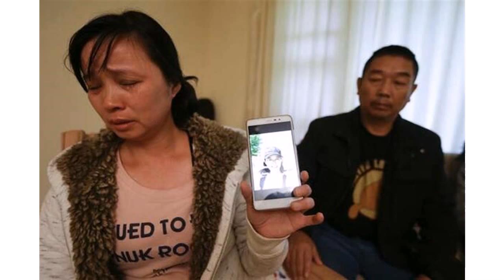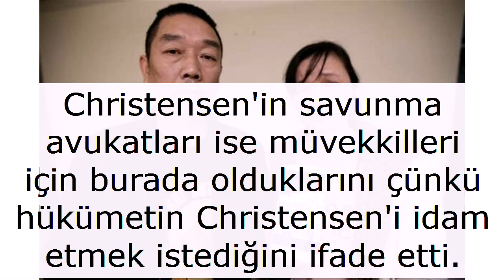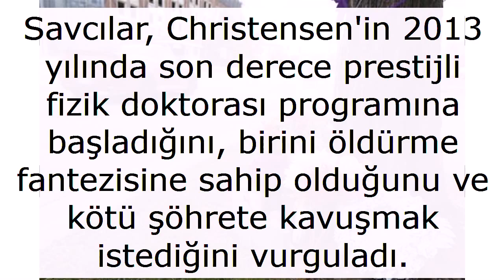Her satırı iğrenç Cinayet fantezisi kan dondurdu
ABD'nin Illinois eyaletinde yaşayan 26 yaşındaki Yingying Zhang, Brendt Christensen tarafından önce beyzbol sopasıyla darp edildi.

29 yaşındaki cani adam beyzbol sopasıyla darp ettiği Yingying Zhang'i daha sonra kafasını keserek öldürdü.

Genç kadının cansız bedeninin nerede olduğu bugün bile bilinmiyor.

Haziran 2017'de gerçekleşen korkunç infazın duruşması 24 Haziran Pazartesi günü görüldü.

Peoria Bölge Mahkemesi'nde görülen duruşmada jüri üyeleri 90 dakikalık görüşmenin ardından Christensen'i adam kaçırma, tecavüz ve cinayetle suçladı.

Christensen, jürinin hakkında verdiği kararı dinlerken duygularını belli edecek herhangi bir harekette bulunmadı.

Jüri üyeleri Christensen'e verilmesi gereken cezayı önümüzdeki günlerde karara bağlayacak.

Duruşmanın ardından kameraların karşısına geçen Zhang'ın babası, jürinin verdiği ve vereceği kararları adaletin sağlanması yönünde bir adım olarak gördüğünü söyledi ve geçen iki yılda kızlarına olan özlemin arttığından bahsetti.

Tam da bu esnada cinayete kurban giden genç kızın annesi Lifeng Ye gözyaşlarını tutamadı ve hıçkırarak ağlamaya başladı.

Zhang'ın ailesinin avukatı olan Zhidong Wang, jüriye Christensen'in idam edilmesi yönünde tavsiye sunacağını söyledi.

Christensen'in savunma avukatları ise müvekkilleri için burada olduklarını çünkü hükümetin Christensen'i idam etmek istediğini ifade etti.

Davanın savcısı, olası idam kararı öncesinde en az bir hafta düşünme süresi olacağını ve bu sürede Christensen'in sağlık sorunları gibi hususların düşünüleceğini açıkladı.

Christensen'in eski kız arkadaşı, cani adamın genç kızı öldürmekle böbürlendiğini ve Çinli Zhang'ın, Christensen'in on üçüncü kurbanı olduğunu belirtti.

Christensen'in eski kız arkadaşı Terra Bullis, eski erkek arkadaşının genç kızı doğrayarak öldürdüğünü kendisine söylediğini, o anlarda FBI ile iş birliği yaptığı için üzerinde bir telsiz bulunduğunu ve Christensen'in cinayeti miras olarak nitelediğini anlattı.

Burs alarak Çin'den ABD'ye eğitim için gelen Yingying Zhang, kira kontratını imzalamak için yurttan dışarı çıktı ve o günden sonra kayıplara karıştı ve yapılan tüm aramalara rağmen cansız bedeni hiçbir yerde bulunamadı.

Davayı araştıran uzmanlar, Christensen'in daha önce öldürdüğü birisi ya da birileri olup olmadığına dair kanıt bulamadı ve Christensen da daha önce 12 kişiyi öldürdüğüne yönelik bir itirafta bulunmadı.

Savcılar, Christensen'in 2013 yılında son derece prestijli fizik doktorası programına başladığını, birini öldürme fantezisine sahip olduğunu ve kötü şöhrete kavuşmak istediğini vurguladı.